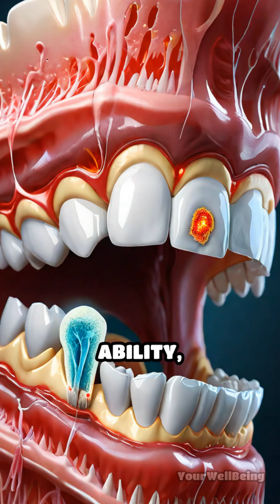How Fast Do Your Gums Really Heal?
Ever wonder why your gums bounce back so quickly? Discover the science behind gum regeneration and how to keep your smile strong!